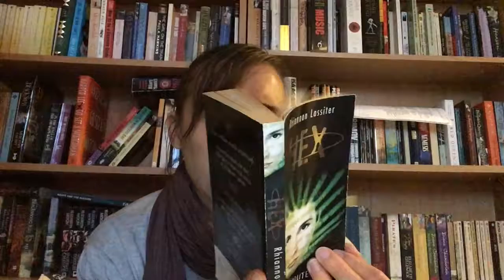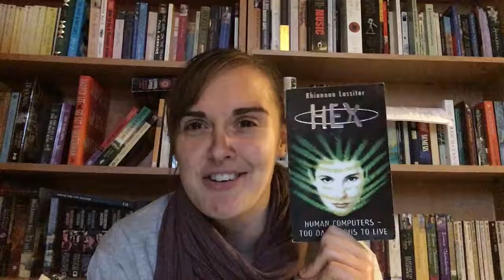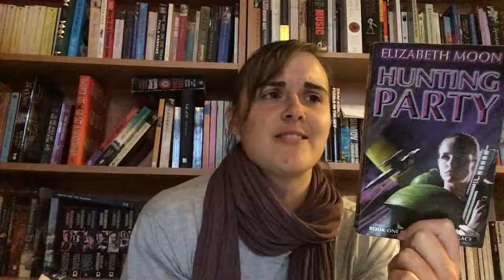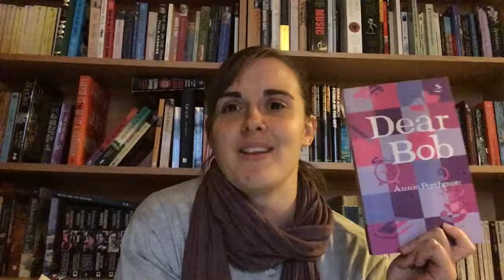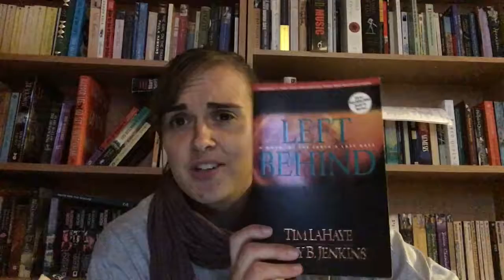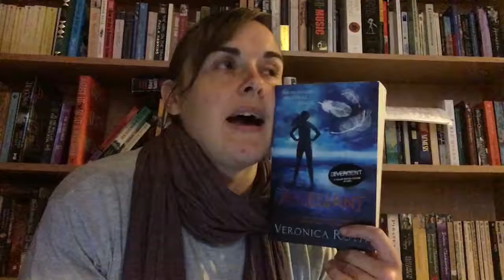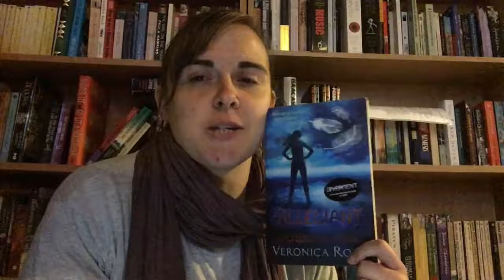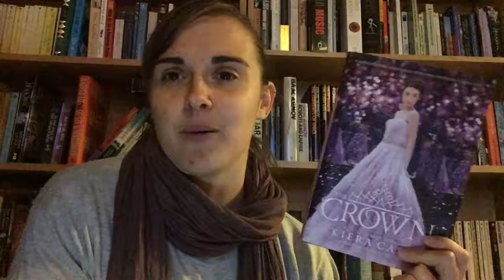Series I read before 2018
I hope you enjoyed it! Let me know what you thought :-)

Books/Series mentioned:
The Wheel of Time by Robert Jordan and Brandon Sanderson
The Selection Series by Kiera Cass
Austenland by Shannon Hale
Divergent by Veronica Roth
The Dragon King Trilogy by Stephen Lawhead
Dear Bob by Annie Porthouse
The Serrano Legacy by Elizabeth Moon
Hex by Rhiannon Lassiter
Left Behind by Tim Lahaye and Jerry B Jenkins
Little Women by Louisa M Alcott